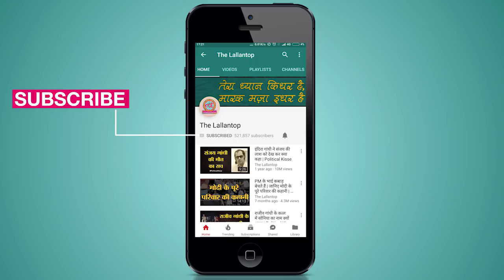द्वारका शहर के लोग क्या सोचते हैं मोदी राहुल और चुनाव के बारे में l Dwarka l Gujarat Elections 2017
Editeb by: Tarun Mahendru